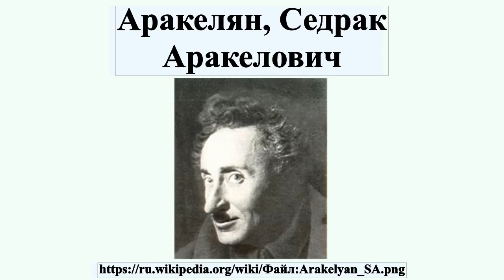Аракелян, Седрак Аракелович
Седрак Аракелович Аракелян — русский и армянский художник.

лицензия: Общественное достояние